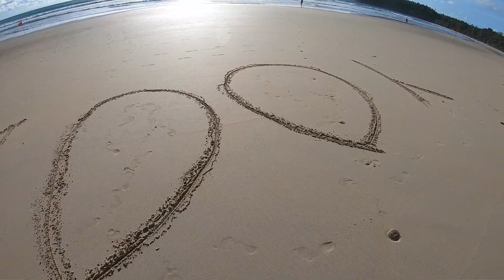【中文字幕】プーケット在住日台夫婦YouTubeチャンネルを開設１か月で100人達成！感謝大家的支持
今回は日台夫婦チャンネル応援ありがとうございます感謝企画第一弾！
海外に行けない皆様の為にプーケット観光客人気のビーチで撮影、たっぷりと綺麗な海の雰囲気や甘いココナッツ香り、ビキニGALをお届けする映像もあるかどうかは見てのお楽しみに！

そして私達のYouTubeチャンネルを開設するに当たってサポートしてくれている。私の顧問相談役タオ島のMiyaさん！　最高のチャンネルはこちら↓↓